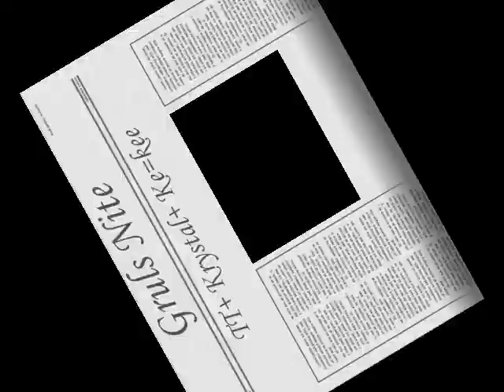grulsnite2.wmv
tt, ke=kee n krystal my crib tweakin out...it was crackin doe